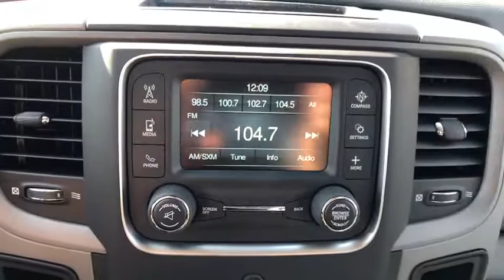2018 Ram 4500 Chassis Cab Ventura, Oxnard, San Fernando Valley, Santa Barbara, Simi Valley, CA E2893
Bright White Clearcoat New 2018 Ram 4500 Chassis Cab available in Ventura, California at

2018 Ram 4500 Chassis Cab Tradesman - Stock#: E2893 - VIN#: 3C7WRKBL7JG280132

Crown Dodge
6300 King Drive

TRANSMISSION: 6-SPEED AUTO AISIN AS69RC HD -inc: Front Armrest w/Cupholders,FRONT FOG LAMPS,MANUFACTURER'S STATEMENT OF ORIGIN,PARKVIEW REAR BACK UP CAMERA,WHEELS: 19.5 X 6.0 FORGED ALUMINUM POLISHED -inc: Center Hub,TIRES: 225/70R19.5G ALL POSITION (STD),ENGINE: 6.7L I6 CUMMINS TURBO DIESEL -inc: 4.10 Axle Ratio Cummins Turbo Diesel Badge Current Generation Engine Controller Smart Diesel Exhaust Brake Selective Catalytic Reduction (Urea) RAM Active Air,DIESEL GRAY/BLACK HD VINYL 40/20/40 SPLIT BENCH SEAT,POWER & REMOTE ENTRY GROUP -inc: Premium Vinyl Door Trim w/Map Pocket Power Black Trailer Tow Mirrors Front 1-Touch Down Power Windows Remote Keyless Entry Exterior Mirrors w/Heating Element Power Locks Exterior Mirrors Courtesy Lamps Exterior Mirrors w/Supplemental Signals,SIRIUSXM SATELLITE RADIO -inc: For More Info Call 1-Yr SiriusXM Radio Service,RADIO: UCONNECT 3 W/5 DISPLAY -inc: 5.0 Touch Screen Display Overhead Console GPS Antenna Input Temperature & Compass Gauge Integrated Voice Command w/Bluetooth Charge Only Remote USB Port SiriusXM Satellite Radio For More Info Call 1-Yr SiriusXM Radio Service,GVWR: 16 500 LBS (STD),BRIGHT WHITE CLEARCOAT,TRAILER BRAKE CONTROL,CHROME APPEARANCE GROUP -inc: Bright Grille Bright Front Bumper,QUICK ORDER PACKAGE 29A TRADESMAN -inc: Engine: 6.7L I6 Cummins Turbo Diesel Transmission: 6-Speed Auto Aisin AS69RC HD Front Armrest w/Cupholders Base Door Trim Panel,CARGO & CHMSL LAMP,4.10 AXLE RATIO,CHROME TUBULAR SIDE STEPS,Rear Wheel Drive,Power Steering,ABS,4-Wheel Disc Brakes,Locking/Limited Slip Differential,Dual Rear Wheels,Steel Wheels,Tires - Front All-Season,Tires - Rear All-Season,Tow Hooks,Intermittent Wipers,Variable Speed Intermittent Wipers,Automatic Headlights,AM/FM Stereo,MP3 Player,Auxiliary Audio Input,Adjustable Steering Wheel,Cruise Control,A/C,Vinyl Seats,Split Bench Seat,Passenger Vanity Mirror,Engine Immobilizer,Traction Control,Stability Control,Front Side Air Bag,Driver Air Bag,Passenger Air Bag,Passenger Air Bag Sensor